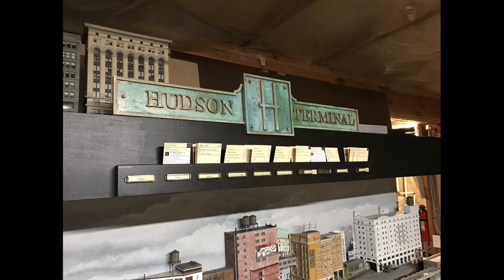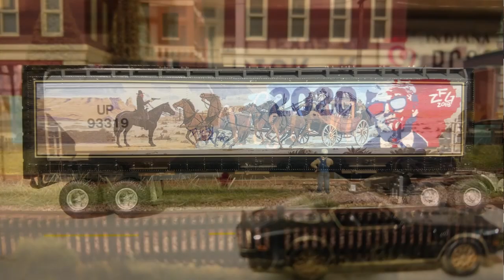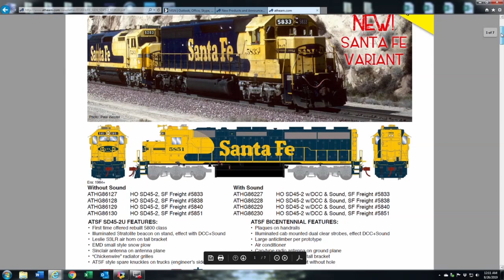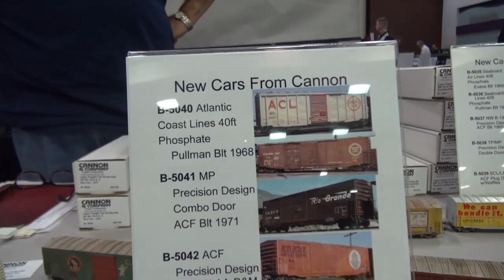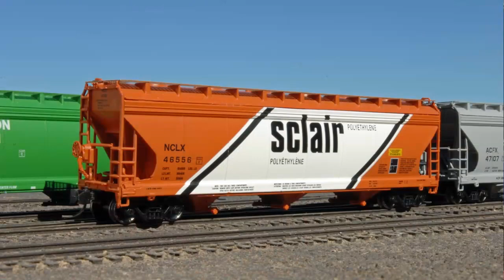St Louis RPM Meet | October 2019 WHATS NEAT MRH Mag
MRH roving reporter Ken Patterson's October What's Neat show includes:
The St. Louis RPM Meet!
- Seven manufacturers
- Three fantastic modelers
- Four layouts in three different scales
- And lots just browsing the tables
Important Note: Lots of great how to’s coming in November and beyond!

► THERE’S LOTS MORE:
Get even more how-tos for model railroading on the Model Railroad Hobbyist website. This video is just part of the FREE October 2019 issue of Model Railroad Hobbyist magazine.
▼ CONNECT!